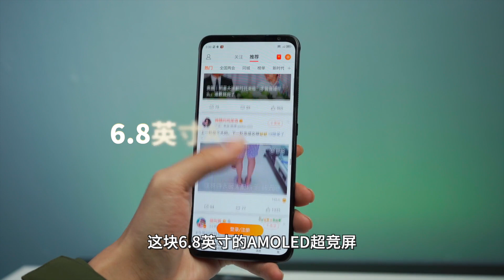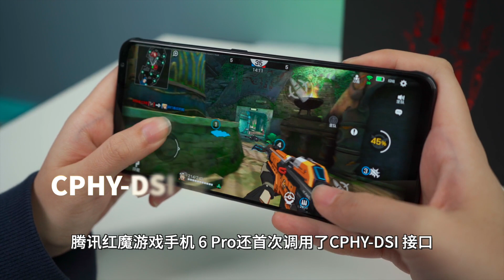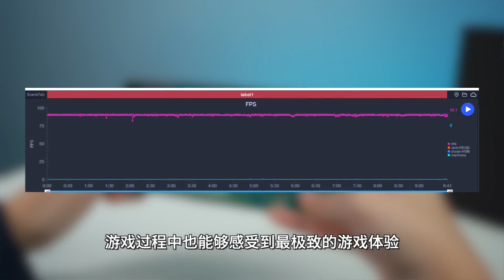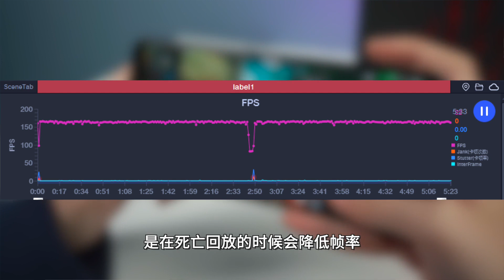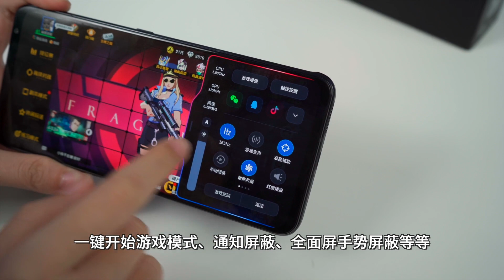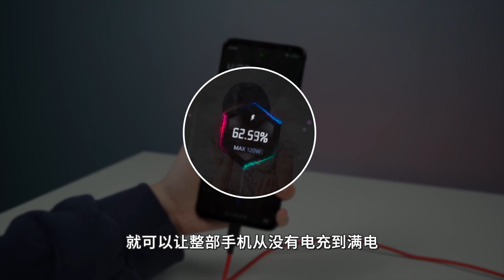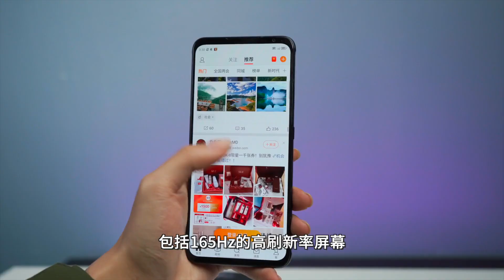骁龙888加持魔王降临！红魔游戏手机6 Pro上手体验